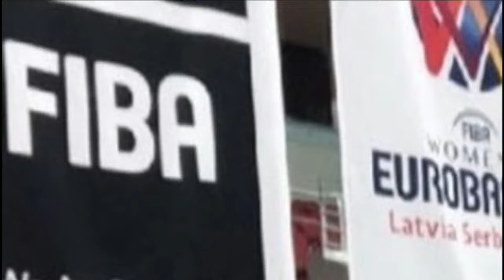NAPA WOW ANG LADY COMMENTATOR! NO ONE IN LATVIA CAN GUARD KAI SOTTO! HE IS AN ATHLETIC SPECIMEN